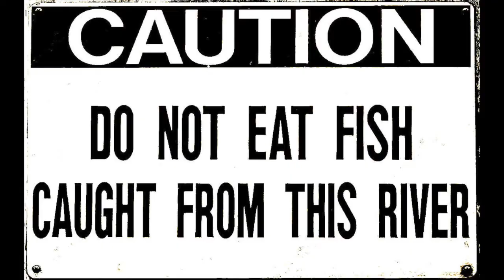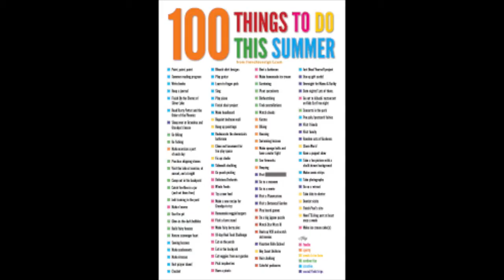LA River Hiking, Kayaking, Fishing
Caution! Don't eat the fish.

With over 38 years of experience helping people buy and sell real estate in
the Greater Los Angeles and Ventura County areas, the team at Pearson
Cusack Group understands that every situation is very different. Whether or
not you’re thinking of buying or selling, no sale is the same and because of
that each client requires a custom-tailored plan of action to ensure the
success of their process.

If you have any questions about buying or selling let’s connect and we can
schedule a time to help answer some questions you may have, understand
the process, help you create that plan, or simply let you know what’s going
on in the market.